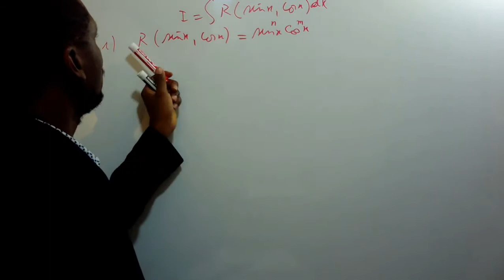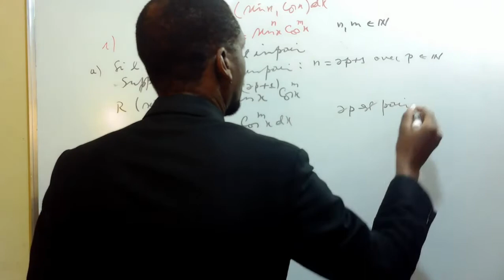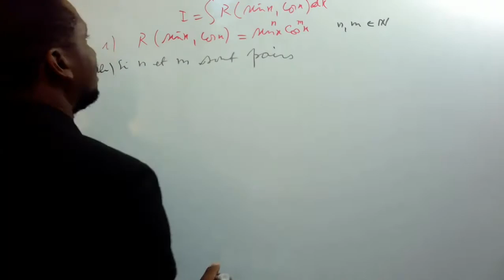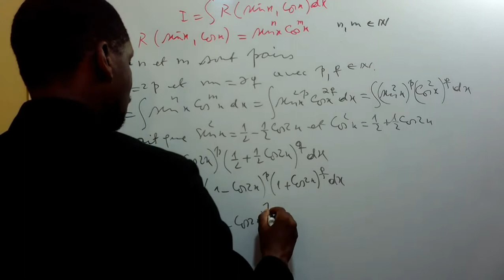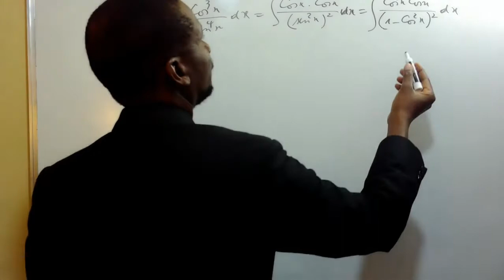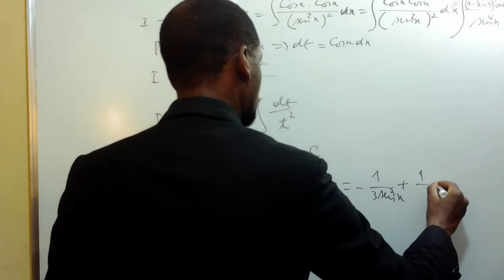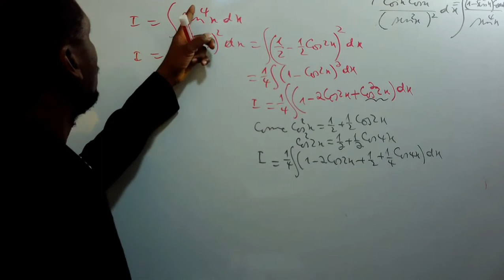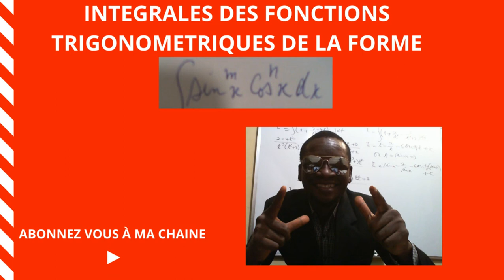Intégrales des fonctions trigonométriques: Partie 2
Intégrales des fonctions trigonométriques: Partie 1
Deuxième séquence de cours portant sur les fonctions trigonométriques